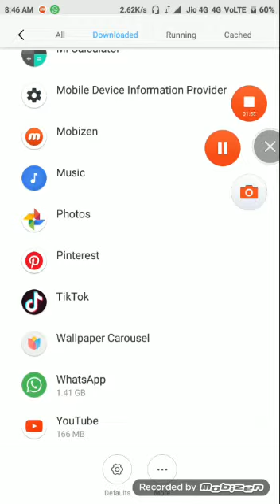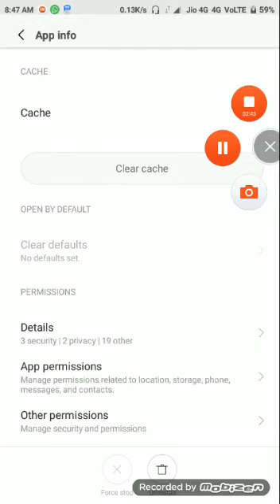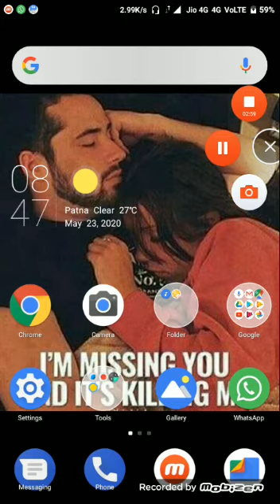27 May 2020